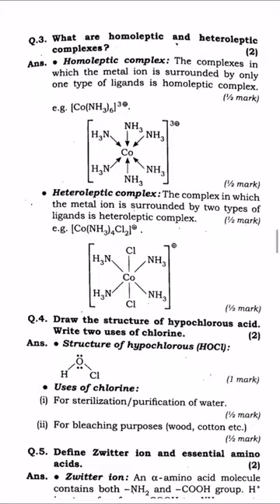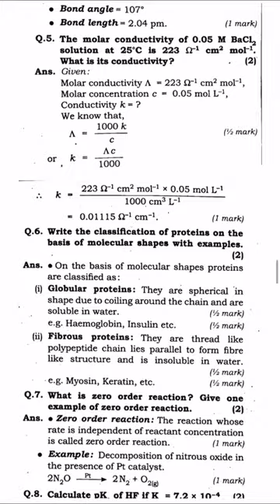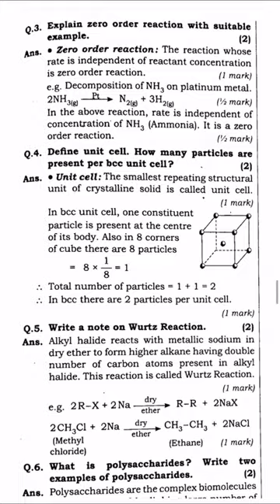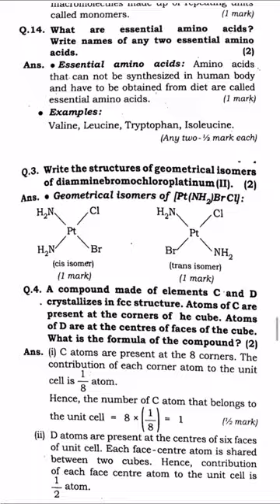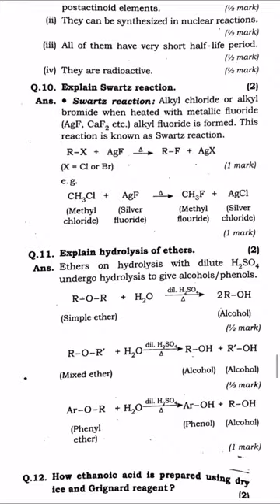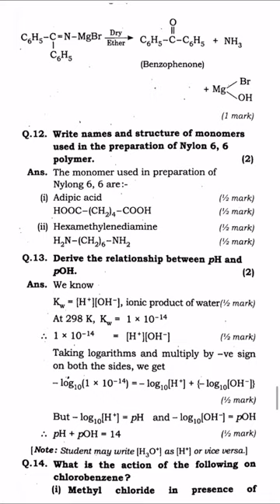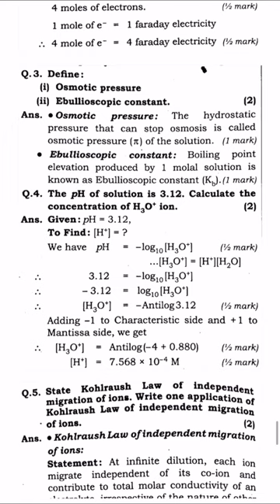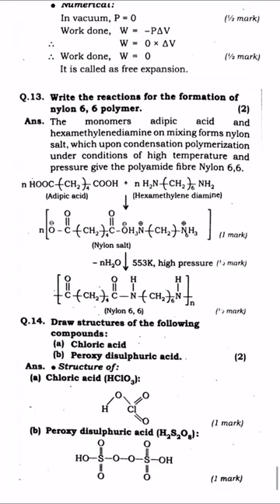Maharashtra State HSC Board Exam ,Chemistry Section B,Short AnswerQuestions With Answers PART- II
Watch 👇🏻

Maharashtra State HSC Board Exam ,Chemistry Section B,Short AnswerQuestions With Answers PART- I